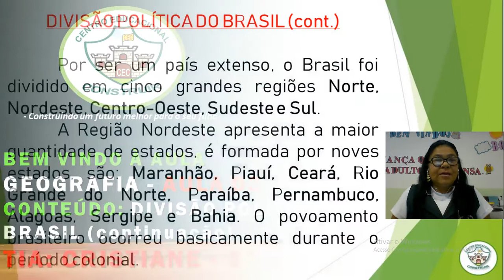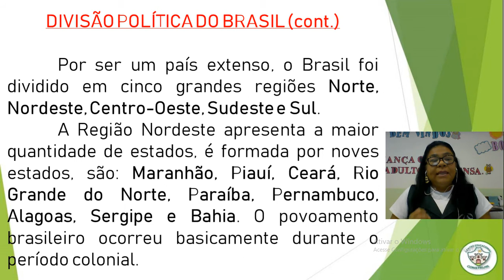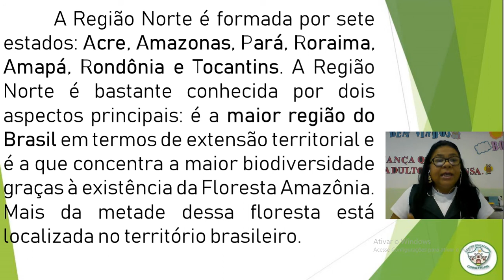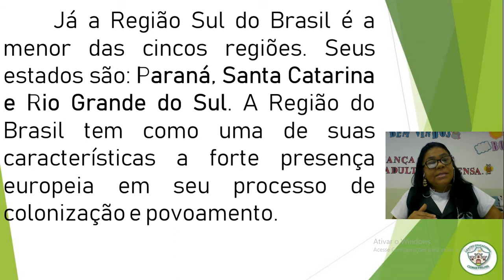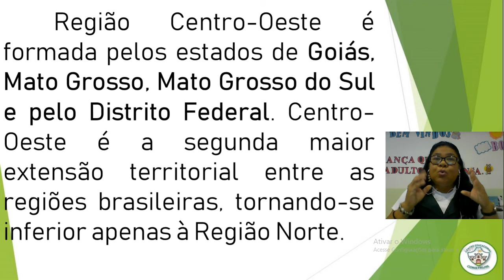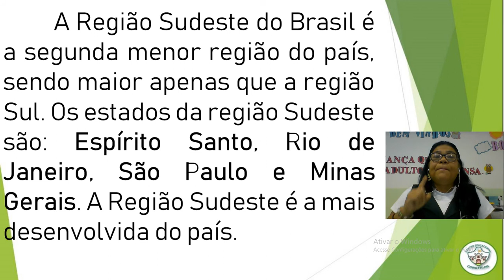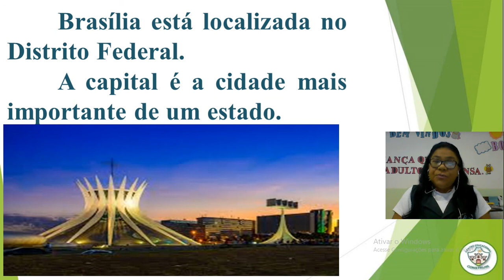5º ANO AULA 03 DE GEOGRAFIA